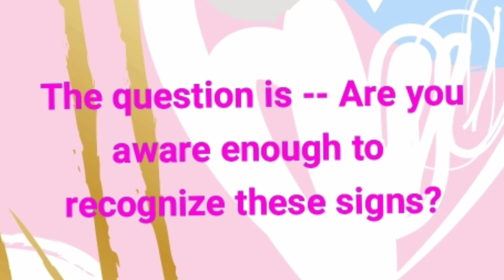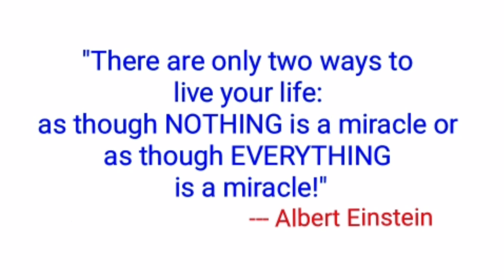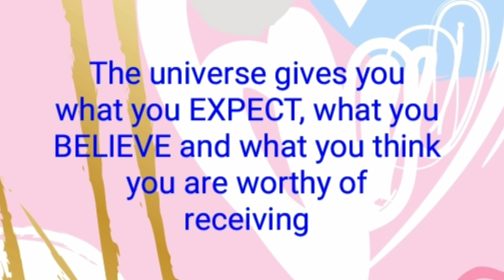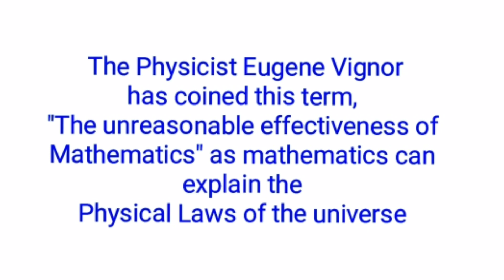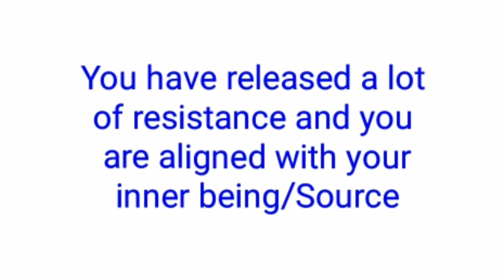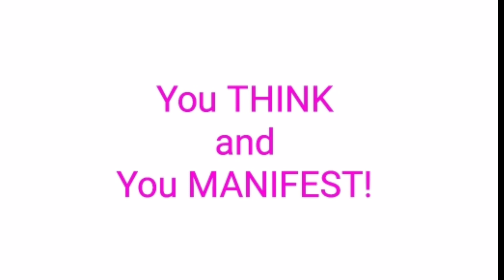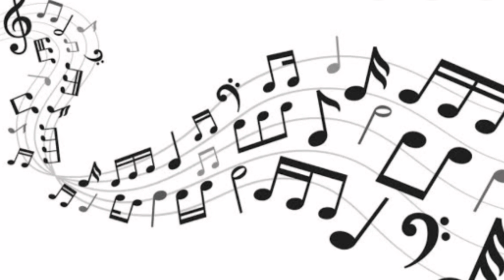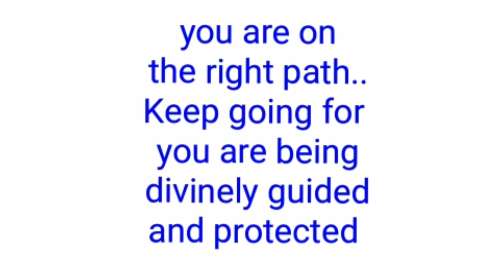ARE ANGEL NUMBERS SIGNS FROM THE UNIVERSE?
*Fibonacci sequence numerical pattern (mentioned in this video) is as follows:

 0,1,1,2,3,5,8,13,21,34,55,89,144,233,377,610,
987,1597,2584,4181,6765,10946,28657,
46368,75025,121393,196418,317811.